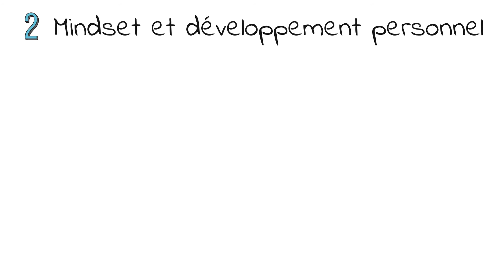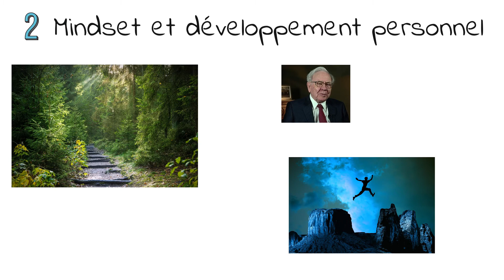Je me LANCE ENFIN sur YouTube ! (Réussir Sur Youtube)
__________ 📝CHAPITRES __________
00:00 - Introduction - Je me LANCE enfin sur Youtube
00:14 - Deux thématiques de la chaine
00:29 - Business en ligne
00:52 - Mindset et développement personnel
01:12 - Mes objectifs et conclusion

__________ 🎯 DESCRIPTION __________
Salut à tous, c'est Laurent.
Je suis motivé pour me lancer sur Youtube avec plein d'idées en tête. Cela plusieurs mois que je voulais commencer l'aventure Youtube et aujourd'hui je lance ma chaîne. J'espère réussir sur youtube en 2022 et dans les années à venir. Mes objectifs sont les suivants.
Objectif n°1 : Avoir plus d'abonnés sur Youtube ?
Objectif n°2 : Avoir des vues sur Youtube ?
Objectif n°3 : Apporter de la valeur à mon audience ?
Objectif n°4 : Parler de développement personnel, mindset et motivation.
A bientôt.

🎙️ Microphone Blue Yeti
🎙️ Microphone Blue Yeti Bras articulé
🎙️ Microphone Blue Yeti Bonnette
🎙️ Microphone Blue Yeti Filtre Anti-Pop
🎙️ Microphone RODE SmartLav+ (MicroCravate)
🎥 Logitech StreamCast
💡 Neewer RingLight